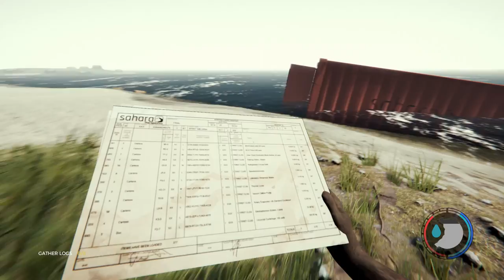Let's Play The Forest | PS4 Pro Co-op Multiplayer | Gameplay Episode 1 (P+J)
Join Praetorian & Jynx in their playthrough of The Forest on PS4 Pro.  The Forest is a first person survival crafting simulation mixed with a horror game.  This will be a two player co-op, online multiplayer series.

It's also available on PC and Xbox One

Ashley N.M. Hyatt & Gareth Ward

P+J | walkthrough | gameplay | funny | console | couple gaming | how to play co-op multiplayer | Let's Play | episode 1 | ep. 1 | ep 1 | part 1 | pt. 1 | pt 1